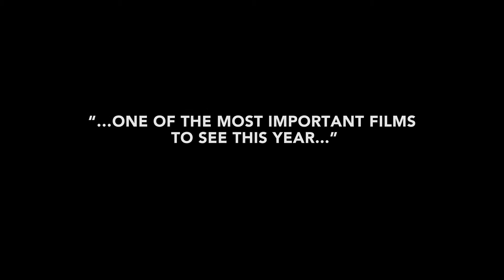Trailer de Blackbird (HD)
Trailer de Blackbird, por Jason Buxton.